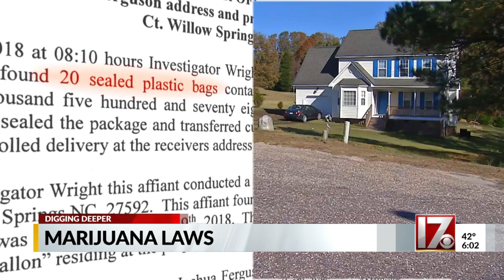Legislation could clear way for medical marijuana in NC, representative says